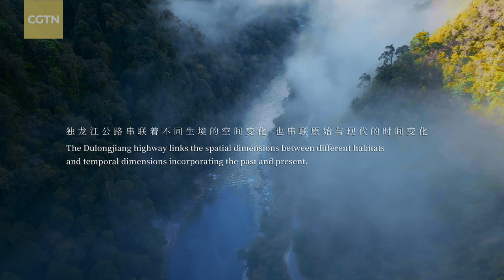Timeless Valley Series Ep. 1: Access to valley with only one road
The Dulong River basin lies at the northern edge of the Gaoligong Mountains, where fault block mountains and deep canyons create a natural barrier, preserving this primitive land. For a long time, the incredible creatures and face-tattooed tribes in the basin remained relatively unknown to the world. In 2014, the Dulongjiang highway was fully opened, providing local ecological researchers with convenient access.